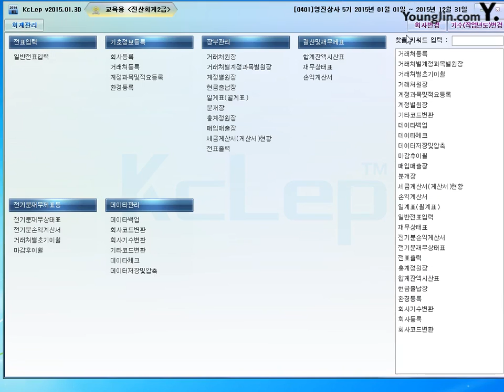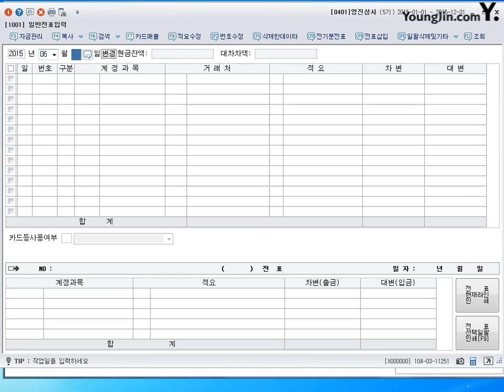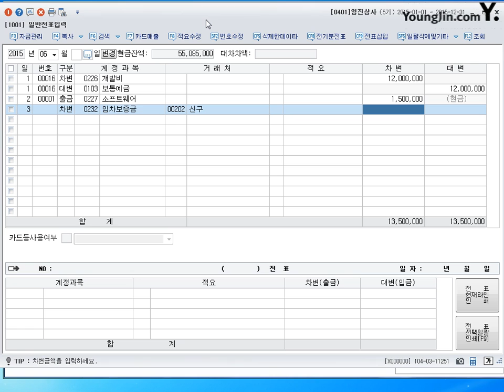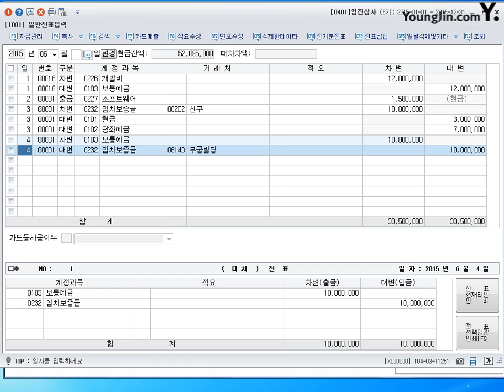제31강 일반전표입력 무형자산과기타비유동자산